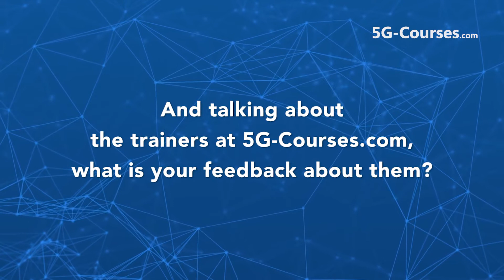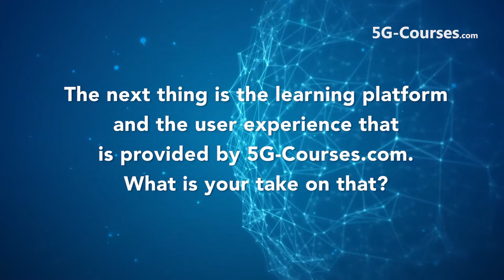Working with 5G-Courses.com on 5G Training Program - Keysight's feedback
„Part of the advantage of working with 5G-Courses.com as a startup is that agile mentality. You can go develop and iterate, but the key question is the go. We needed to start by offering some development, some feedback, and make some changes.”
Leslie Camino-Markowitz, Director, Corporate Learning Development, Keysight

"The trainers for mere were of significant value because they represent two things that I think are really critical. Number one is that both trainers with whom I have the most direct experience were very experienced in the market itself. They had commercial experience as entrepreneurs working for big companies as well as small companies very directly in the telecommunications industry. The second thing that’s really important for a trainer to be good is an understanding of pedagogy and the process of learning. They use that to present material so that it lands and finds a home in the brains of the learners in multiple ways. The high-caliber trainers we dealt with had both the experience and pedagogical passion.”
Roger Nichols, 5G Program Manager, Keysight